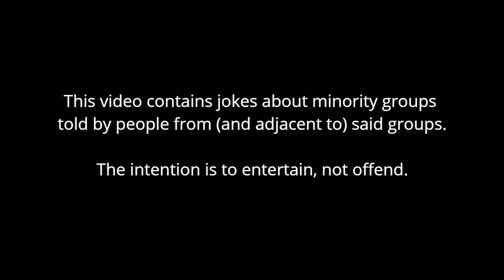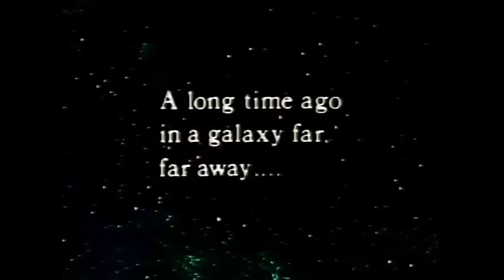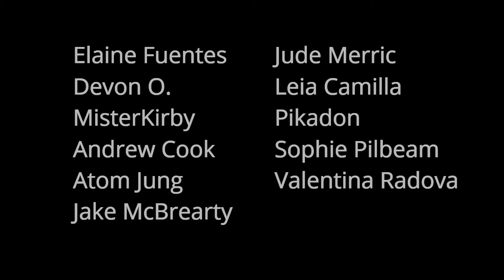The Only Star Wars Video That Matters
Happy New Year! I recently watched all the Star Wars films with my girlfriend and in this video, I will discuss each one and rank them from worst to best. Please enjoy!

Featuring Elaine Fuentes

Chapters:
00:00 — Intro
00:24 — Number 18
03:44 — Number 17
06:48 — Number 16
09:46 — Number 15
12:24 — Number 14
16:22 — Number 13
18:57 — Number 12
21:23 — Number 11
23:04 — Number 10
25:27 — Number 9
28:09 — Number 8
31:00 — Number 7
35:41 — Number 6
39:46 — Number 5
42:45 — Number 4
46:38 — Number 3
50:15 — Number 2
53:36 — Number 1
57:58 — Outro
59:27 — Bonus

Other References:
► All Quiet on the Western Front. 1930. Dir. Lewis Milestone.
► A Clockwork Orange. 1971. Dir. Stanley Kubrick.
► Eyes Wide Shut. 1999. Dir. Stanley Kubrick.
► Indiana Jones and the Temple of Doom. 1984. Dir. Steven Spielberg.
► The Mandalorian. 2019-22. Dir. Jon Favreau et al.
► "Monkey Gone to Heaven." 1998. Pixies.
► My Neighbor Totoro. 1988. Dir. Hayao Miyazaki.
► Spirited Away. 2001. Dir. Hayao Miyazaki.
► Star Wars: Clone Wars. 2003-05. Dir. Genndy Tartakovsky.
► Star Wars: The Clone Wars. 2008-20. Dir. Dave Filoni et al.

Patrons:
Elaine Fuentes, Devon O., Leia Camilla, Mr. Kirby, Pikadon, Atom Jung, Andrew Cook, Sophie Pilbeam, Valentina Radova, Jude Merric, and Jake McBrearty